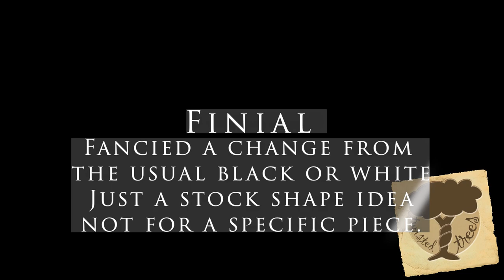Turning a finial with the SC2 Dome Jaws and a 30'ish° spindle gouge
worth a look if you are a UK turner who wants a website.

I wanted to play with a spindle gouge set to 30° and most of the bevel ground away leaving about 1.5mm. Finial is in Sapele and not getting coloured so finished with True Grit abrasive paste and Hampshire Sheen High Gloss wax.

Not cut for any project in particular I like to keep a variety of shapes and sizes of finials in stock, so I can try them on pieces and get an idea of what shape / size I want.

Even better if you are in Ibiza, seek them out and get to a live gig.